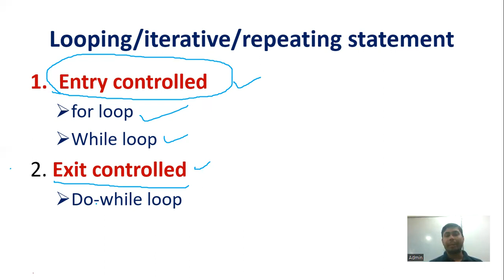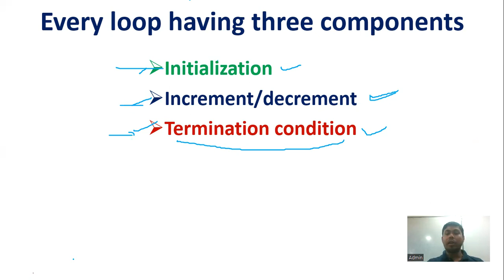Looping Statement in C